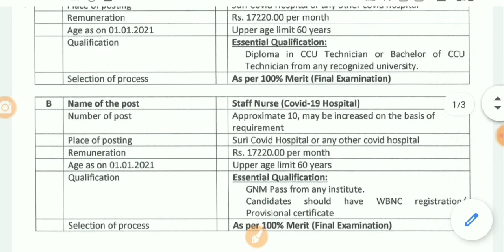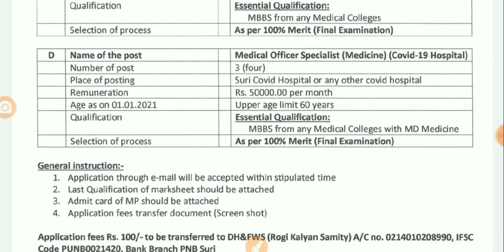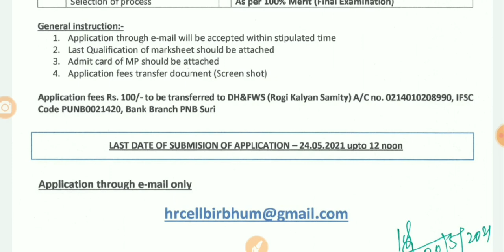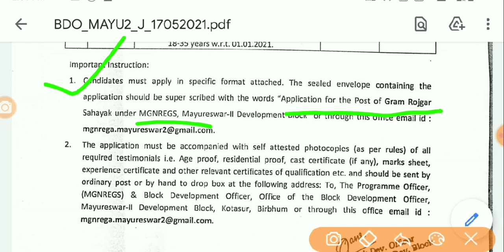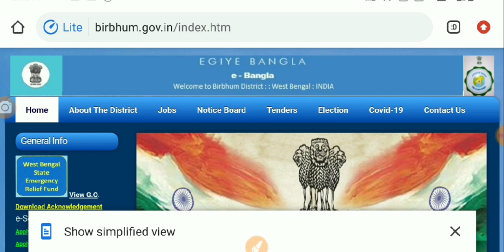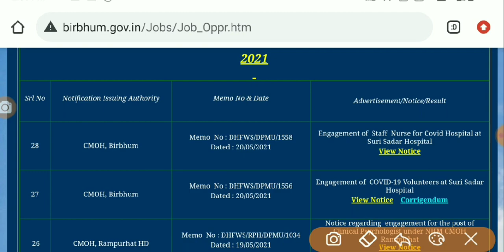প্রচুর শূন্যপদ নিজের ব্লকে নিয়োগ 🔥 কোন পরীক্ষা হবে না ✍️শুধু মেইল পাঠিয়ে আবেদন direct job